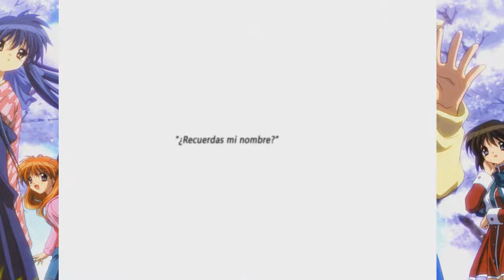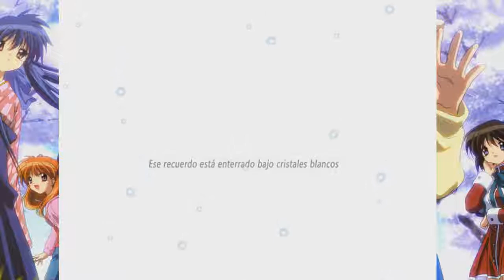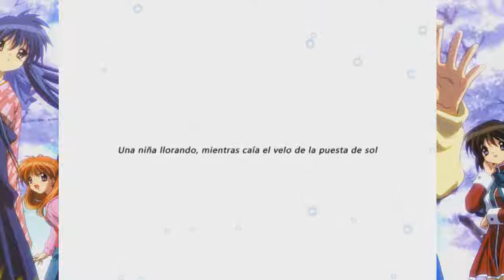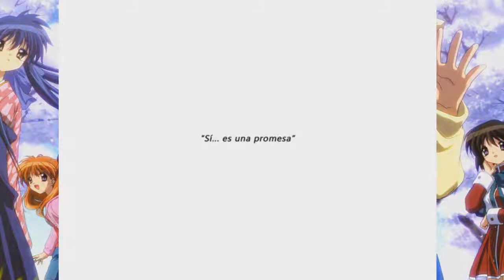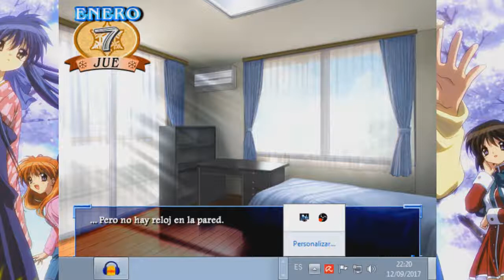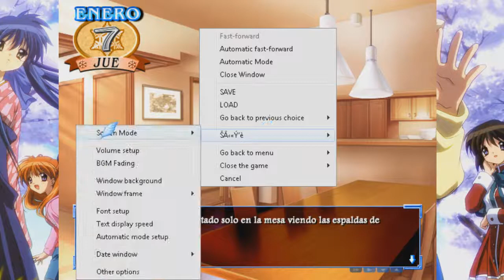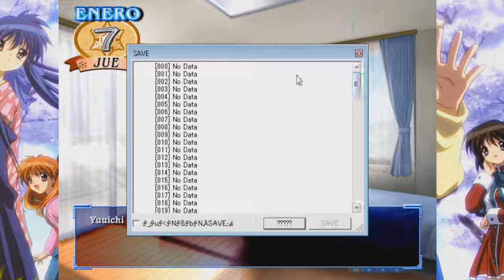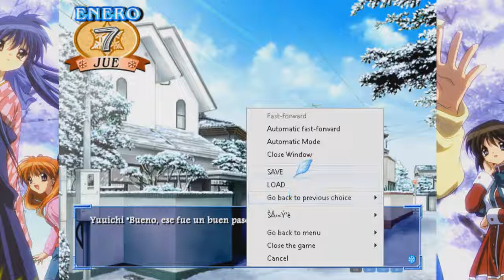Kanon Novela Visual - Prólogo - La ciudad cubierta de nieve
Novela visual del anime Kanon en Español - Creo que es la versión para todo el publico xDDD ...tal vez?

PD: El juego se supone que esta completo en español asi que conforme avancemos veremos si es cierto o no si no pues hay vemos en fin nos vemos!
O
O
Pregúntame si tienes alguna duda.